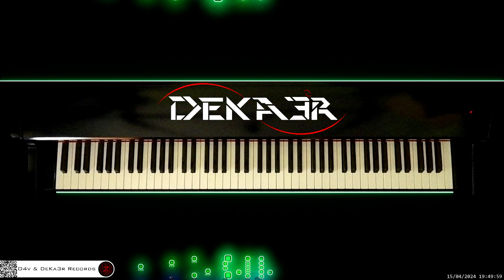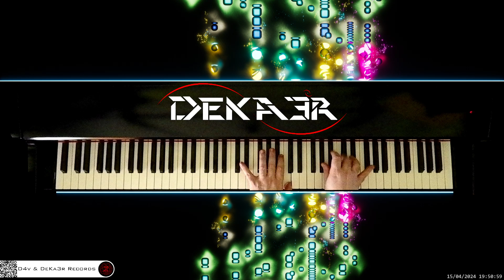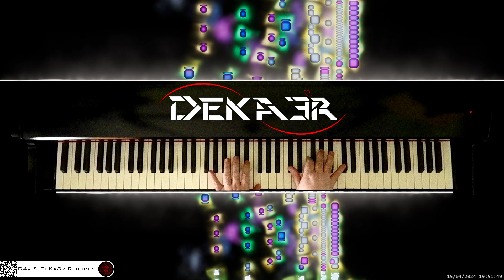🔴 irl 🎹 CODE • Piano Music